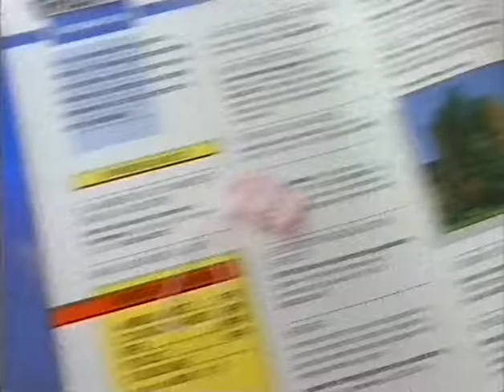Early 90s Thomson Directory advert: "We're bound to know"